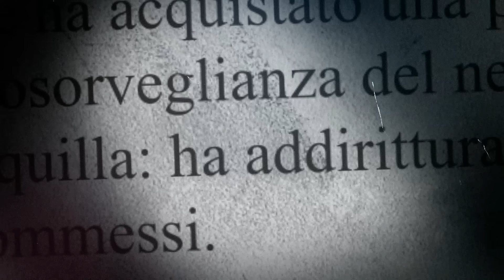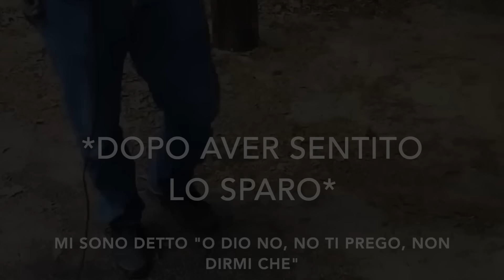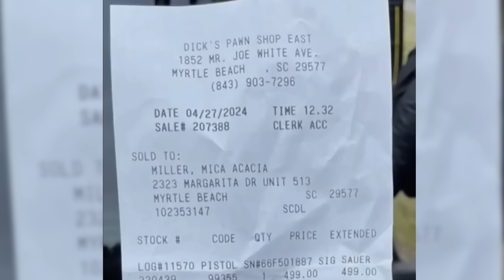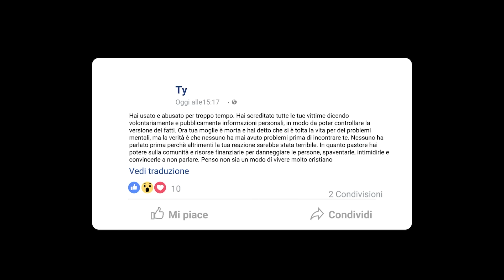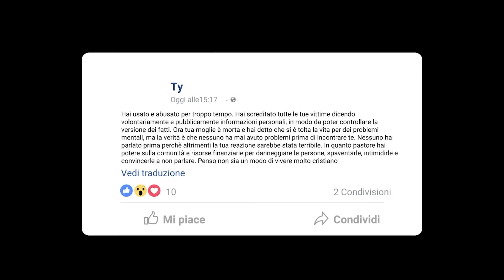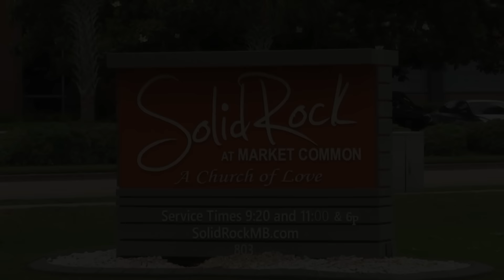LA MOGLIE DEL PASTORE: UNO SCANDALO IN CHIESA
Mica Miller, la moglie del pastore della Solid Rock Church viene ritrovata in un parco statale vicino a Myrtle Beach.